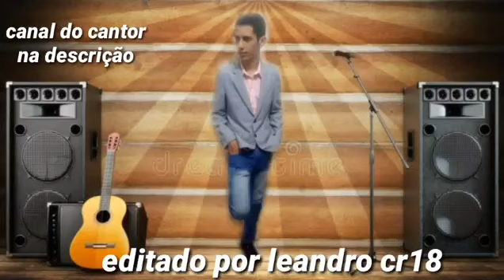Yan Macedo - Ficou pra trás - Lançamento 2018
Contato Yan Macedo 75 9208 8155